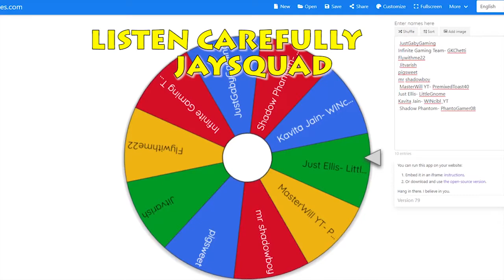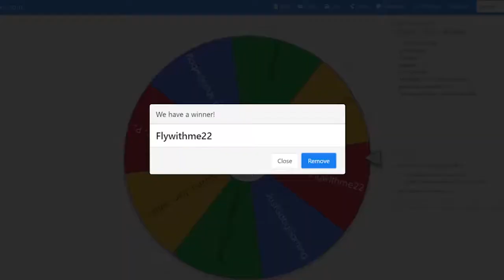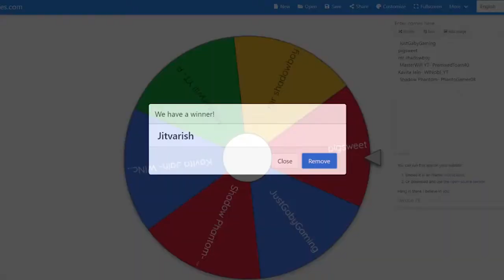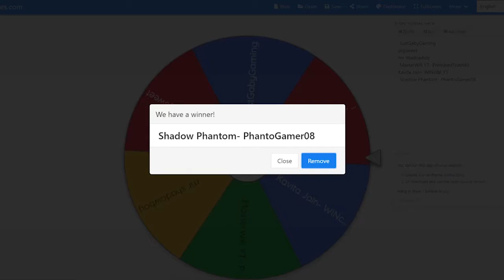FORTNITE SEASON 4 BATTLE PASS GIVEAWAY WINNERS! (5 WINNERS) CONGRATULATIONS!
Hey JaySquad! Welcome back. Today's video will show you the winners for the Fortnite Season 4 Marvel Battle Pass Giveaway. We had 5 winners. Thanks to everyone who participated and Congratulations to the winners.